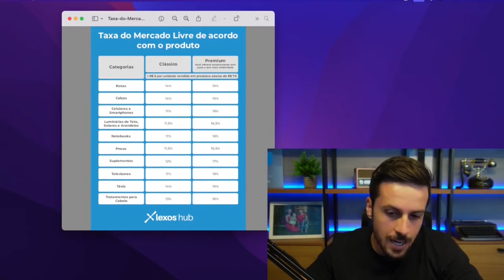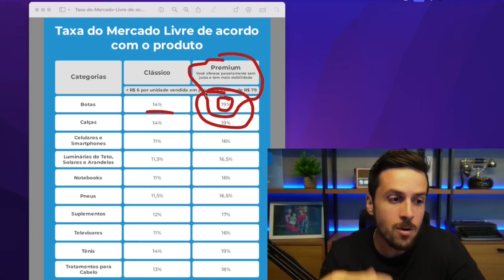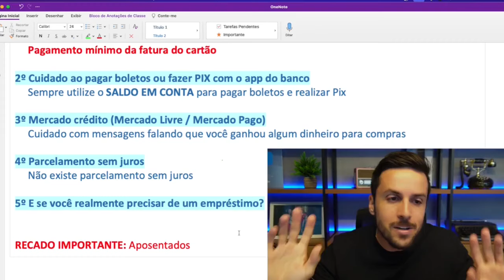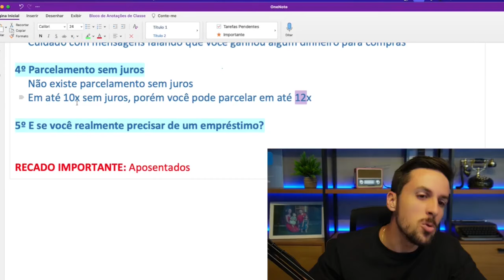COMO EVITAR PAGAMENTOS COM JUROS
Aprenda como evitar o pagamento com juros desnecessários! Neste vídeo, mostramos dicas valiosas para gerenciar suas finanças, pagar suas contas em dia e manter seu crédito em dia. Não perca essas estratégias simples e eficazes para economizar dinheiro e evitar surpresas na sua fatura.